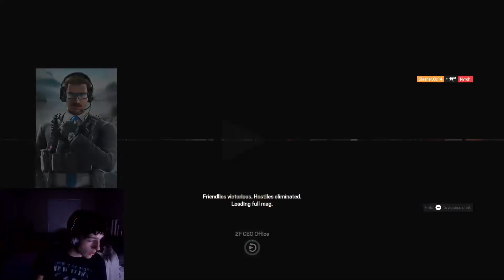Going 29-2 (World Record!?!?)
Socials:  KTTr6s on everything :)
MY SETTINGS:
Sens:
40 H
40 V
DZ 5-5
42 1.0x
65 1.5x
66 2.0x
66 2.5x
67 3.0x
67 4.0x
68 5.0x
112 12.0x
83 FOV
 New Settings are Off
If You'd Like To Support me Link is down Below Love Ya'll

RaR FOR NEW UPDATEinbow six siege ranked

4, Rainbow six siege xim 4, rainbow six siege xbox
4, Rainbow six siege xim 4, rainbow six siege xbox